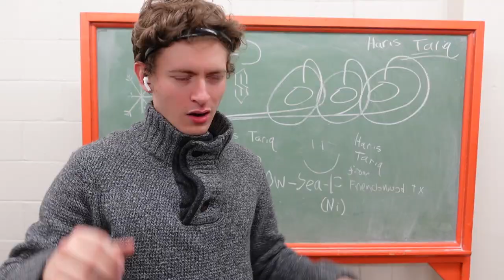william tell but...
Thank me later for this life changing hack...

I took a break from posting recently in order to focus on practicing. I want to make higher quality content for you all in near future (both playing and video wise). Thank you to all that have supported me this far, I am incredibly grateful to be able to make videos for y'all.

William Tell Track was provided by the Alessi Music Studios, I highly reccomend any aspiring low brass player to check it out!

Trombone, trumpet, horn, tuba, all these instruments are great, but they are not the violin, viola, or jazz big band. Just remember that there is no double tongueing or triple tongueing on this william tell excerpt hahaha.